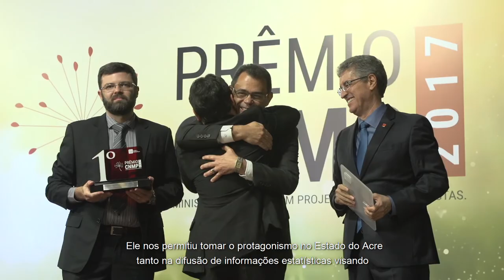Prêmio CNMP 2017 - Redução da Criminalidade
Apresentação do projeto vencedor do Prêmio CNMP 2017 na categoria Redução da Criminalidade: "Narco: combate ao crime organizado e às rebeliões em presídios no Acre", do Ministério Público do Estado de Acre.

O Prêmio CNMP foi criado para dar visibilidade aos programas e projetos do Ministério Público brasileiro que mais se destacaram na concretização e alinhamento do Planejamento Estratégico Nacional.